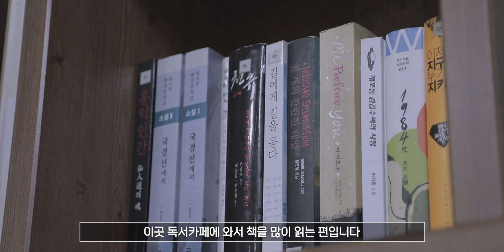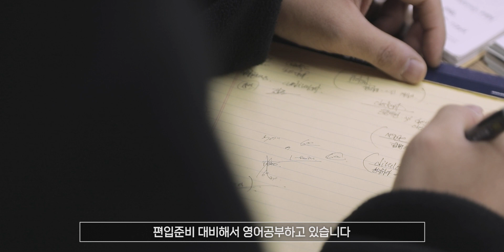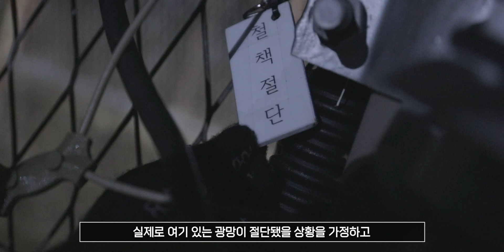[아미로그] GOP 그곳에 가다.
국방의 최일선 현장, 대한민국의 가장 변방을 지키는 GOP 장병들

달라진 시대, 달라진 GOP 소초의 일상을 만나보세요.